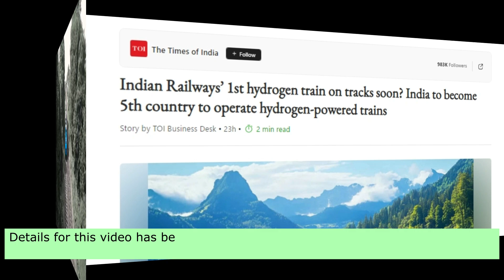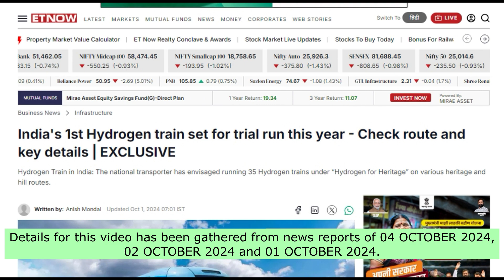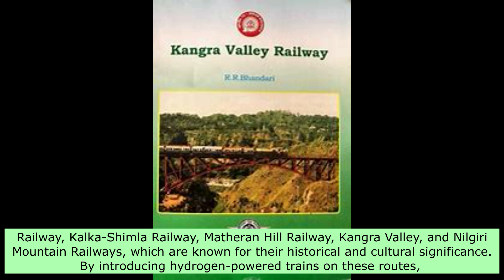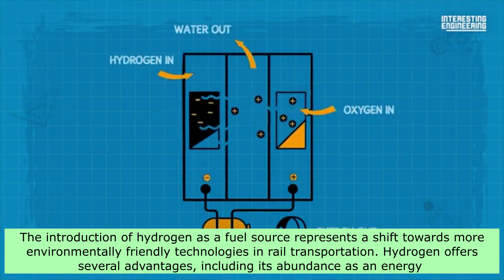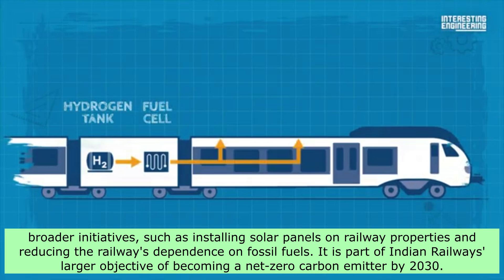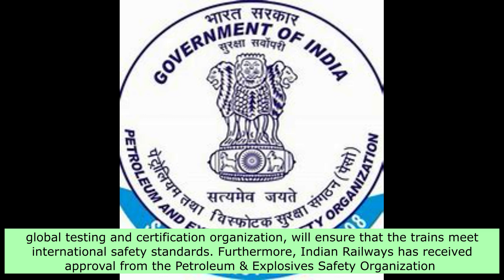INDIA’S FIRST HYDROGEN TRAIN LAUNCH UPDATE | TRIAL RUN FOR HYDROGEN TRAIN IN 2 MONTHS?